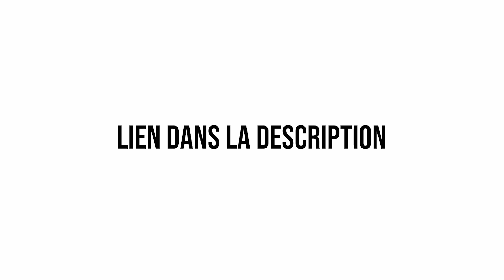COMMENT NE PAS BLESSER LES GENS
Comment dire les choses sans blesser ? La base de toutes relations est la communication. Pour en savoir plus sur les bases de la communication, télécharge mon guide gratuit en cliquant

Comment ne pas blesser les gens ? Comment s’exprimer librement sans avoir peur de blesser l’autre ? Qu’est-ce que la communication non violente ? Quelles sont les bases de la communication non violente ? Comment maîtriser l’art de la communication ? Comment développer sa communication ?